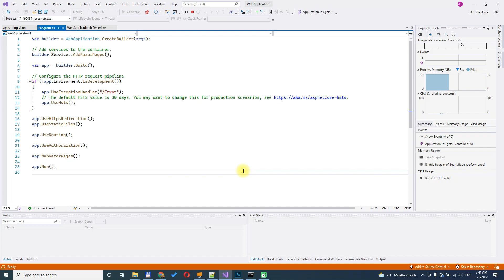Visual Studio how to attach debugger to process|Visual Studio 2022 how to attach debugger to process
On this channel you can find a lot of information about coding for beginners in different programming languages:C#,javascript,python,java,php and many others.